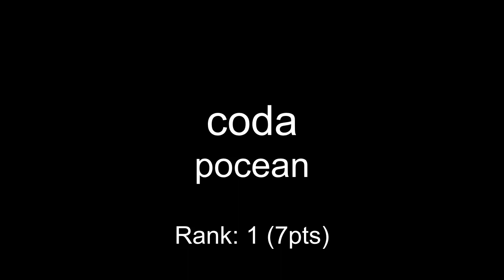One Hour Compo - March 15, 2020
00:00 Lia - kekrko
01:11 Saga Musix - Bouncy Castle
01:51 coda - pocean